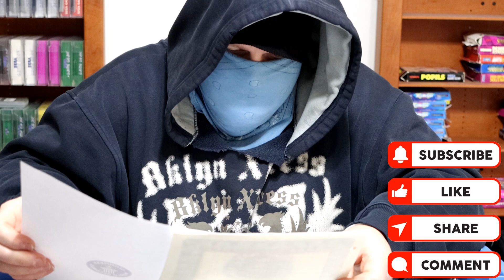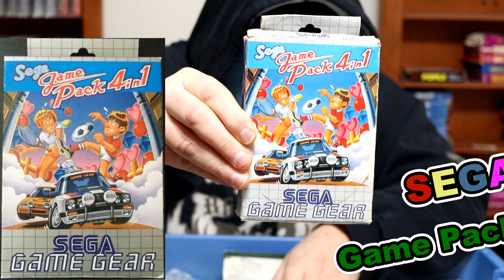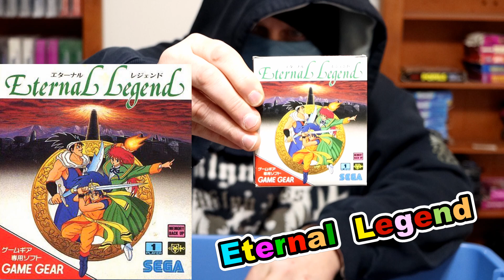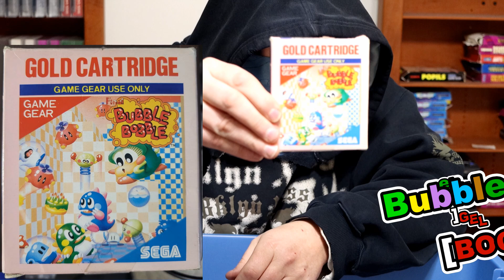Sega Game Gear God - 10/02/23 - Episode 82 - Container 33 / Part 1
Sega Game Gear God
Episode 82
Friday
10/02/23
Container 33 / Part 1
00:19:53
The contents of this video are intended for adult video game collectors.
Portage, Indiana 46368
United States